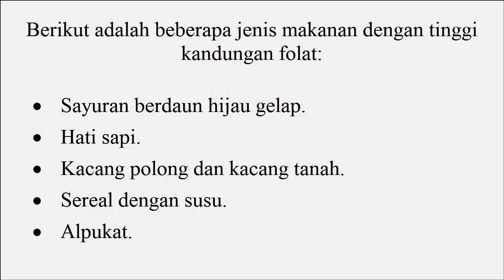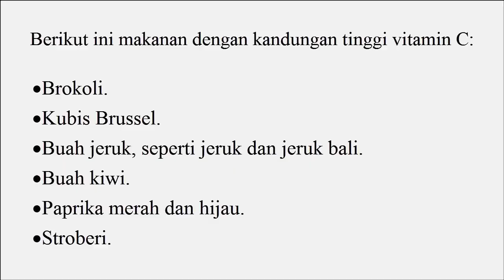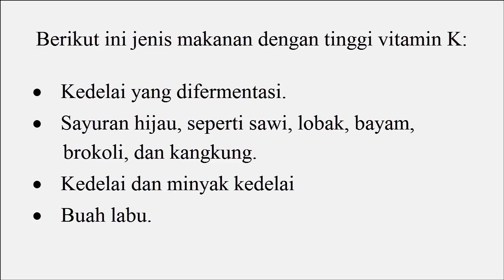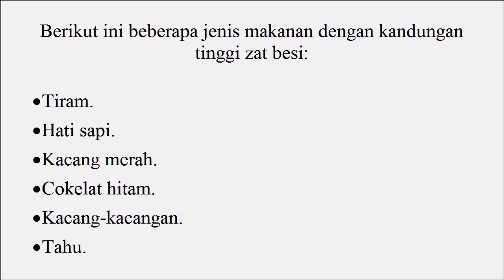6 Cara Alami Menaikkan Trombosit saat Terkena Demam Berdarah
Trombosit termasuk sel darah yang berperan penting dalam proses pembekuan. Demam berdarah menjadi salah satu jenis penyakit yang menurunkan kadar trombosit dalam tubuh. Lantas, apa saja cara alami yang dapat meningkatkan kadarnya?